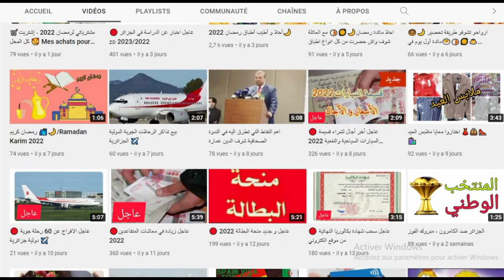🔴 عاجل هام انطلاق التوظيف المؤقت للمتعاقدين منتصف أوت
هام انطلاق التوظيف المؤقت للمتعاقدين منتصف أوت

اشتراك في قناة

jija beauty